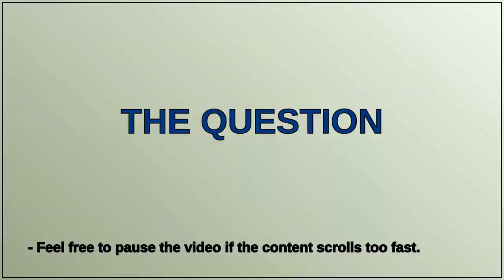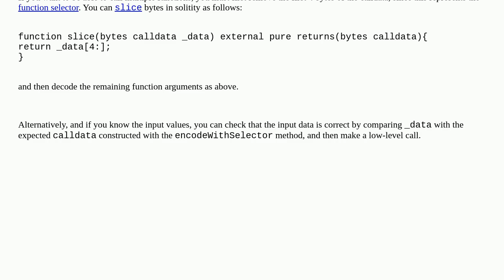call a function in the same contract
A special thanks goes out to the community

  erc-677 transfer erc-20 decoding data